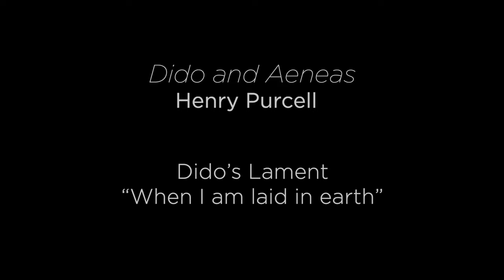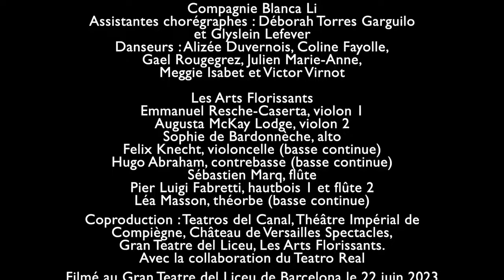Dido’s Lament: “When I am laid in earth” - Dido and Aeneas (Purcell)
Dido and Aeneas - Henry Purcell
Gran Teatre del Liceu, Barcelona

William Christie, direction musicale
Blanca Li, mise en scène et chorégraphie
Kate Lindsey, Dido

Chanteurs et instrumentistes des Arts Florissants
Danseurs de la Compagnie Blanca Li

Kate Lindsey, Dido
Renato Dolcini, Aeneas / Sorceress
Ana Vieira Leite, Belinda
Maud Gnidzaz, First Witch
Virginie Thomas, Second Witch
Jacob Lawrence, Sailor
Michael Loughlin Smith, tenor / Spirit
Bastien Rimondi, ténor
Padraic Rowan, basse
Daniel Brant, ténor
Christophe Gautier, basse

Dramaturgie : Pierre Attrait
Scénographie, création lumières et matières : Evi Keller
Assistantes à la chorégraphie : Déborah Torres Garguilo et Glyslein Lefever
Assistante scénographe : Chloé Bellemère
Costumes, en collaboration avec Evi Keller: Laurent Mercier
Assistée de Leila Moli et Cristina Pérez de Arriaga
Lumières : Pascal Laajili
Assistée de Manuella Rondeau
Assistant musical : Emmanuel Resche-Caserta

Compagnie Blanca Li
Assistantes chorégraphes : Déborah Torres Garguilo et Glyslein Lefever
Danseurs : Alizée Duvernois, Coline Fayolle, Gael Rougegrez, Julien Marie-Anne,
Meggie Isabet et Victor Virnot

Emmanuel Resche-Caserta, violon 1
Augusta McKay Lodge, violon 2
Sophie de Bardonnèche, alto
Felix Knecht, violoncelle (basse continue)
Hugo Abraham, contrebasse (basse continue)
Sébastien Marq, flûte
Pier Luigi Fabretti, hautbois 1 et flûte 2
Léa Masson, théorbe (basse continue)

Coproduction : Teatros del Canal, Théâtre Impérial de Compiègne, Château de Versailles Spectacles, Gran Teatre del Liceu, Les Arts Florissants.
Avec la collaboration du Teatro Real

Filmé au Gran Teatre del Liceu de Barcelona le 22 juin 2023